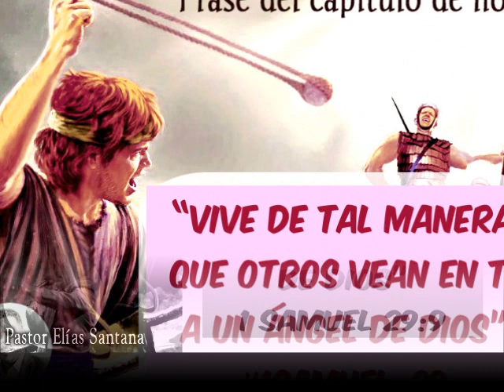Como un ángel de Dios. 1 Samuel 29:9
“Vive de tal manera que otros vean en ti a un ángel de Dios”